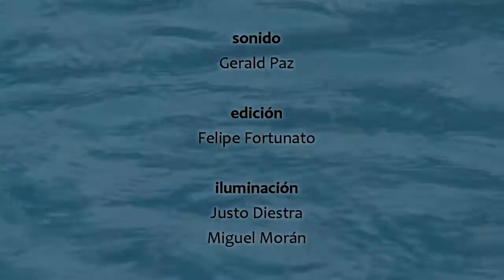5 Minutos - Guzmán Aguirre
5 Minutos - Guzmán Aguirre